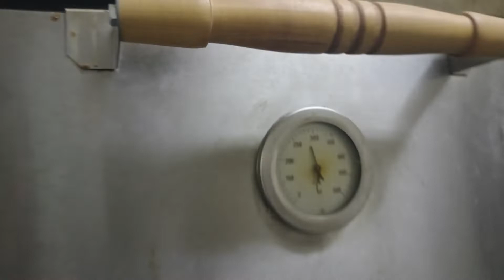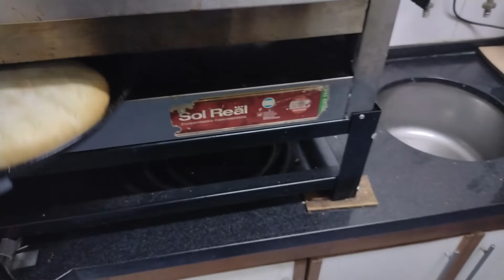104 PAN DE QUESO Y SALAME ESPAÑOL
UN CLASICO PAN SABORIZADO Y RELLENO